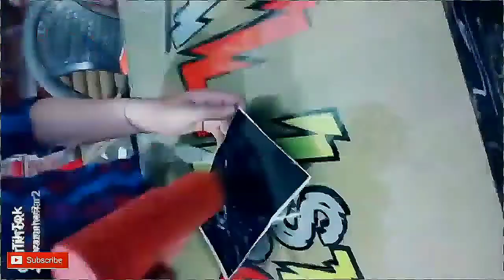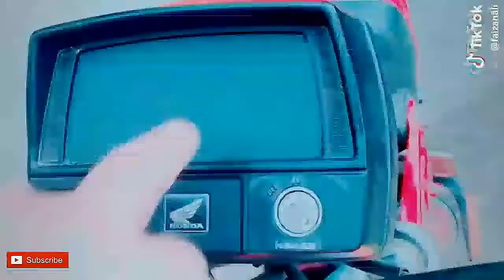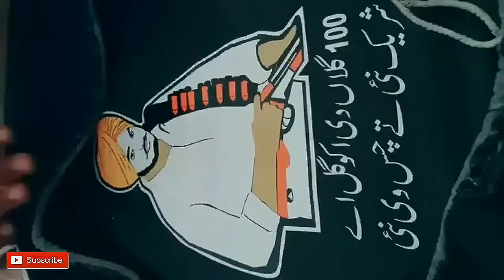Make Designes | Radium Cutting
2. Link your bank account using just your mobile number
3. Send money using BHIM UPI & get a scratch card with assured cashback up to Rs.1,000!